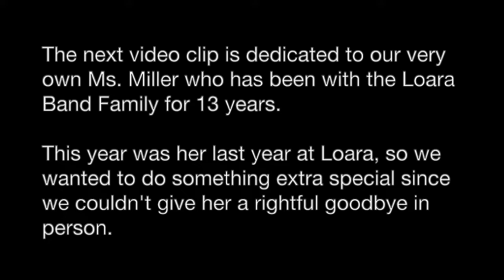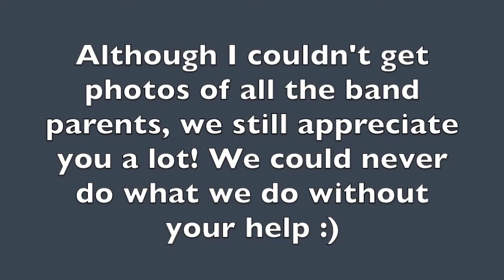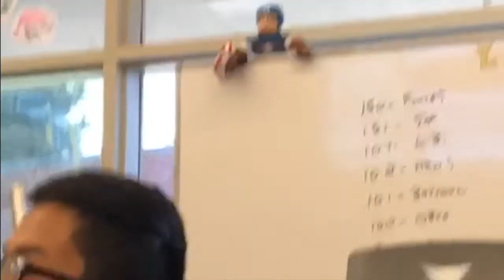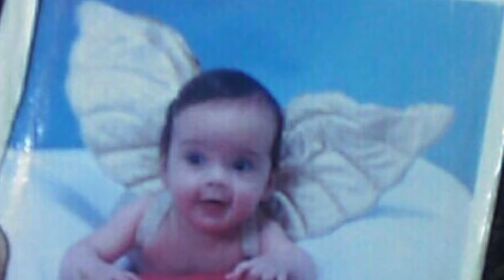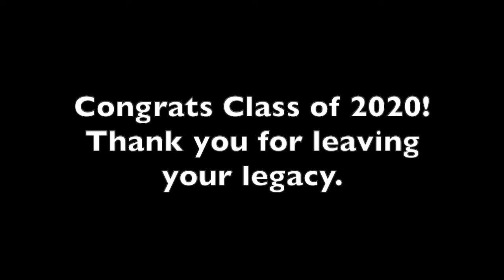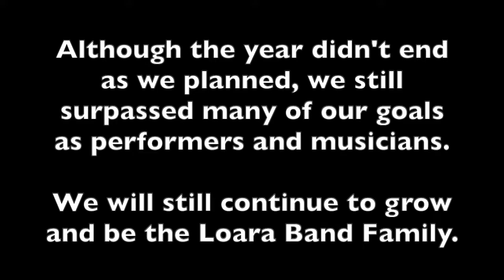Loara Band Family Video 2019-2020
This year’s band video was created by senior Cassidy Ho.
Shoutout to Esli Valle who created the opening to the video and whose video (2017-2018) I found a lot of inspiration from.
Thank you to all of the following:
 The parents and volunteers who helped us have a great year as always.
  Mr. Domingues for keeping up Loara’s excellence and all of his hard work being put into this program.
A huge thank you to Mr. Schroeder for sticking around and watching over the program.
Lastly, thank you to Rick Marino for creating this legacy that has changed lives for generations.